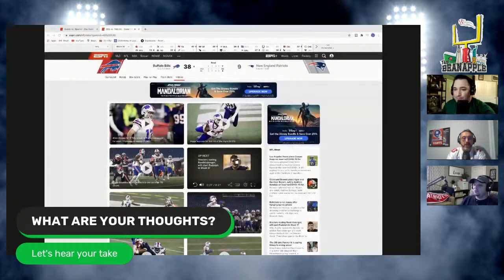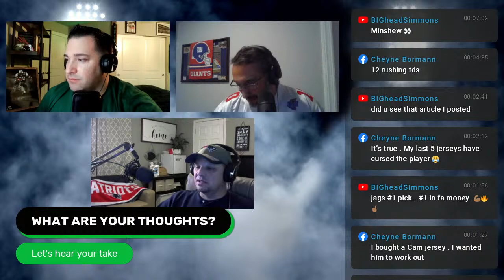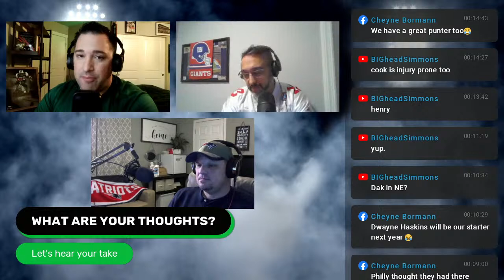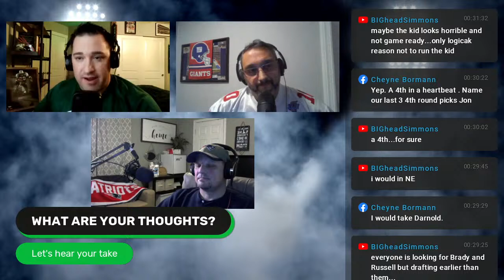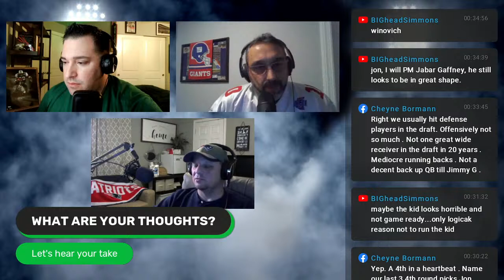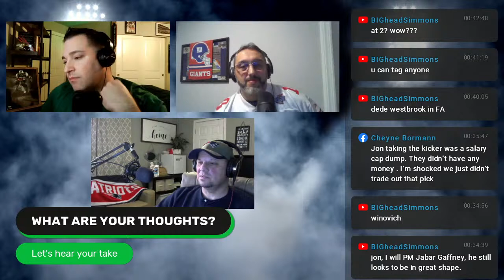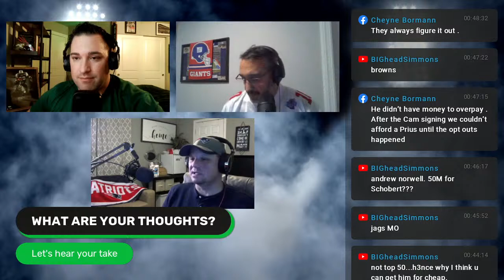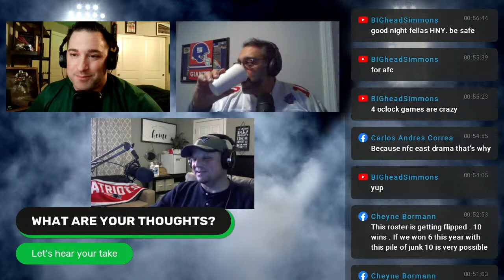Week 16 Patriots vs Bills post game reaction and recap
Week 16 is in the books. Our reaction and recap as the Patriots were handed their worst loss in 20 years where do they go from here?